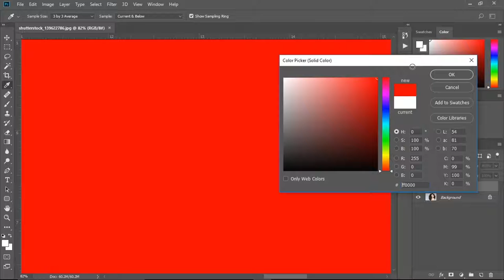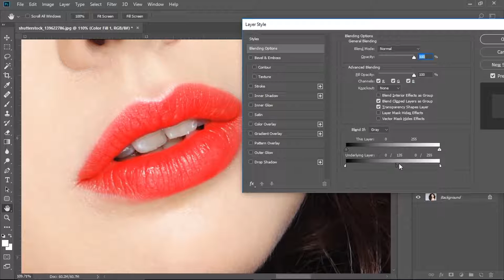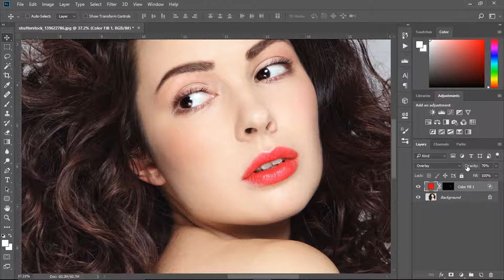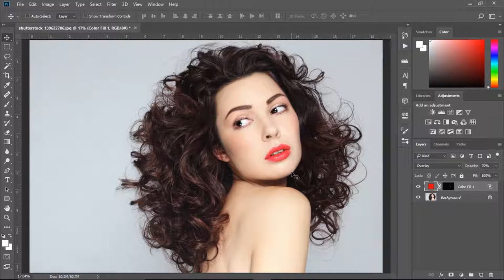How to Create Realistic Lipstick in Photoshop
Hey guys, welcome back to another very interesting and exciting tutorial.

And in this tutorial, we will be seeing “How to Create Realistic Lipstick in Photoshop”.

I highly recommend you to watch this tutorial completely without skipping or forwarding a step ahead.

We ask you only to do a very simple help for us.

What’s That?

So please consider it.

creative pixelz'z
creative pixelzz
creative pixel z'z